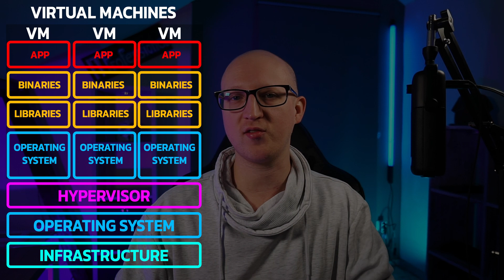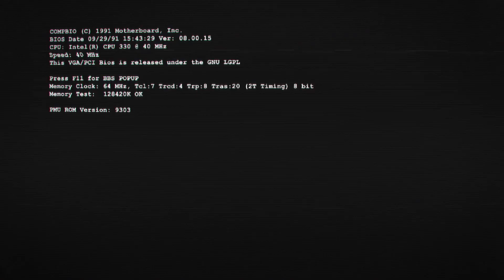The Difference between Containers and Virtual Machines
VM vs Docker difference? When should you use a docker container vs a VM to run your applications? I'll explain the difference between virtual machines and containerization and give you some real-world examples of when you should use one or the other deployment method.

Timestamps:

00:00 - Introduction
01:04 - How virtualization is working
02:42 - How docker containers are working
03:41 - Benefits of docker containers over vms
05:51 - Importance of containers in the IT industry
06:36 - Where you still need a virtual machine
08:13 - Should you use vms or docker containers?